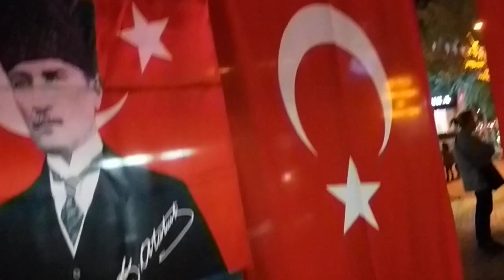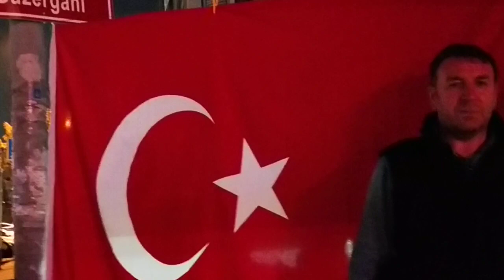CUMHURİYET 🇹🇷 YÜRÜYÜŞÜNE 🇹🇷HAZİRİZ🇹🇷 CUMHURİYET 🇹🇷 BAYRAMI 🇹🇷TUM 🇹🇷 TÜRK 🇹🇷HALKİMİZA K